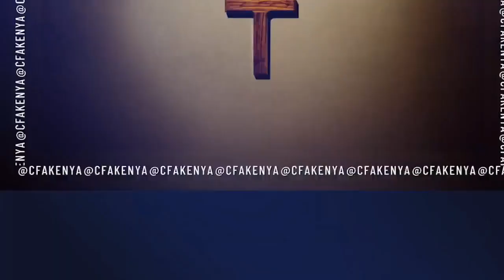FEAR NOT! GOD IS WITH YOU | Minister Ben Okoth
Thursday Lunch Hour Service